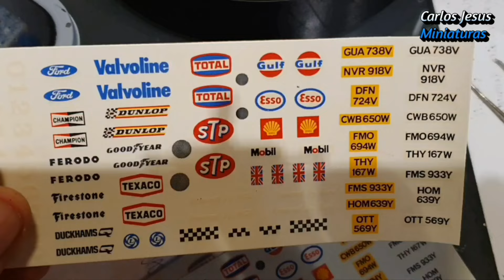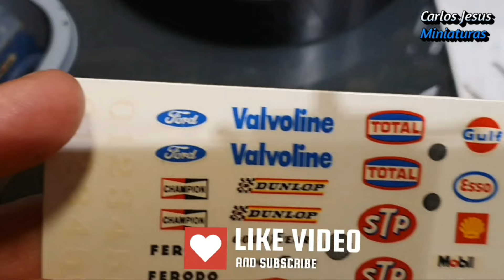Como Restaurar 4 Dinky toys